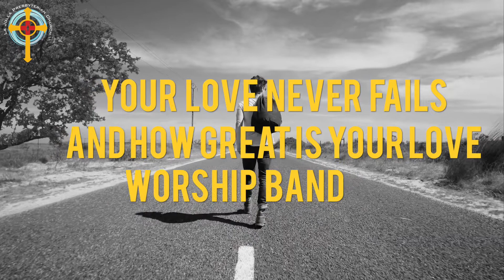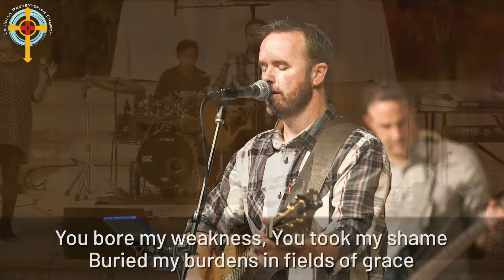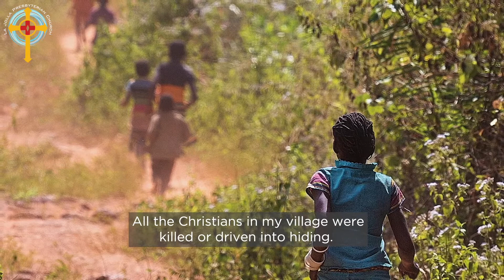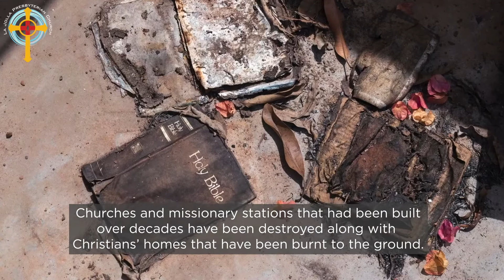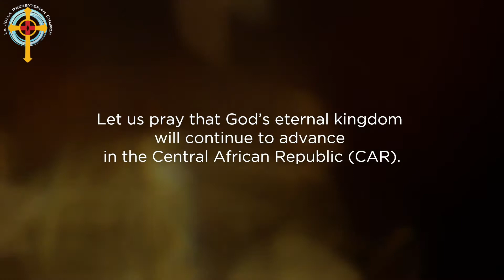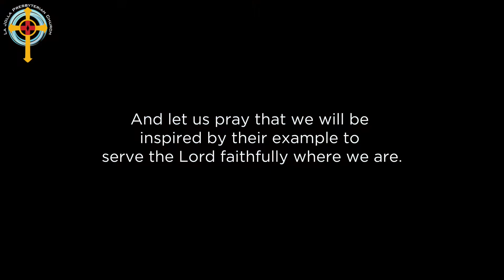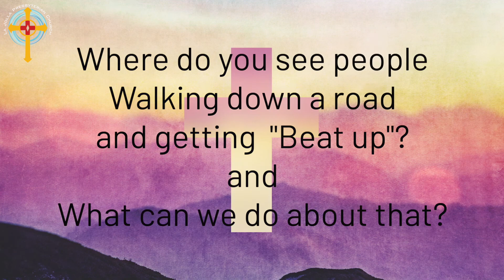Contemporary Worship for November 1st, 2020 "Keeping It Simple"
Welcome to La Jolla Pres Online, we're excited that you're joining us! Pastor Paul is preaching today and continuing the sermon series on discipleship called "Finding Our Way". This is Communion Sunday and week 7 of the 9 week series, and today we're looking at Living the Greatest Commandment. The Scripture is Matthew chapter 22, verses 34-40. Love the Lord your God, and Love your neighbor as yourself, the sermon title is "Keeping It Simple". If you would like to connect with our church, you can find our website at ljpres.org. We hope to see lives transformed by a relationship with Jesus, and we strive to be a place where you experience and are able to express that transforming love of Christ. La Jolla Pres holds a CCLI License to live stream and archive all musical material.